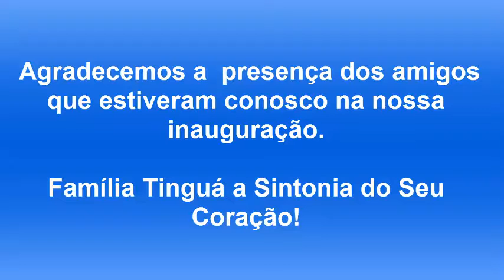Projeto Tingua RJ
Vídeo de Inauguração do Projeto Tinguá RJ

Projeto Tinguá vai atender toda a região Serrana, Baixada e Centro do Rio.

Nossa Rádio Web: radiotinguarj.radio12345.com (no ar todos os dias das 08:00 às 22:00)

Equipe Tingua
Presidente: Wilians Valente
Vice Presidente: Agnaldo Furtado
Diretor de Programação: Marcos Silva